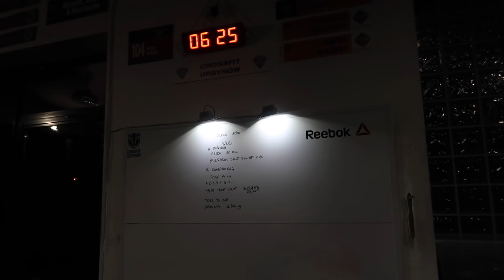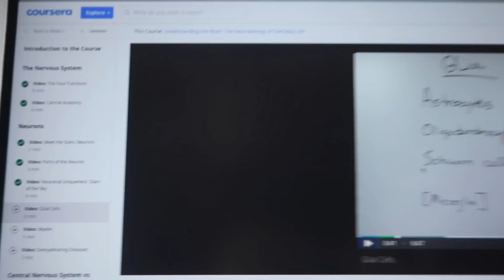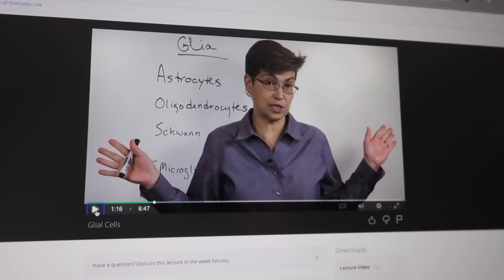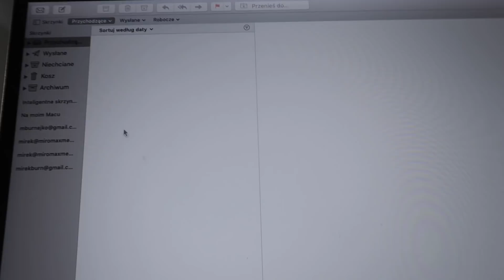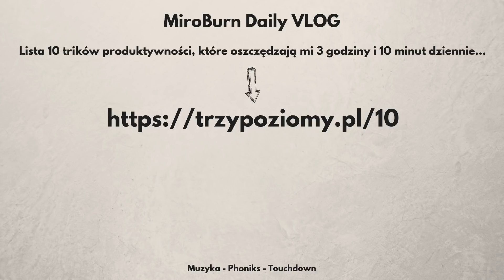KIEDY WARTO BYĆ SZCZERYM?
ⓘ S3E285 - 12 października 2018 -
Warszawa

ⓘ Muzyka: Phoniks - Touchdown